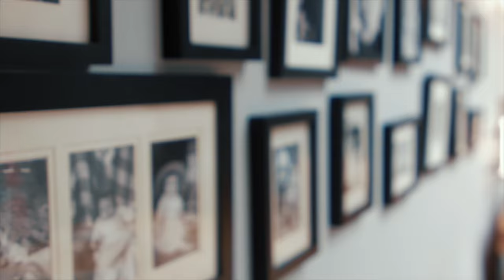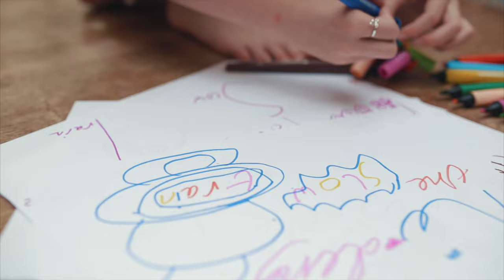Slow Train by Me for Queen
From the EP, Who I Am and What I'm For, available

Slow Train was produced by Sam Johnson and is taken from the EP "Who I Am and What I'm For", scheduled for release in November 2016 on Seahorse Music.